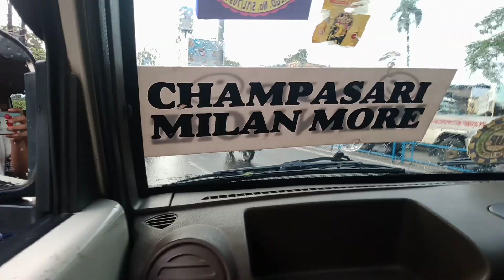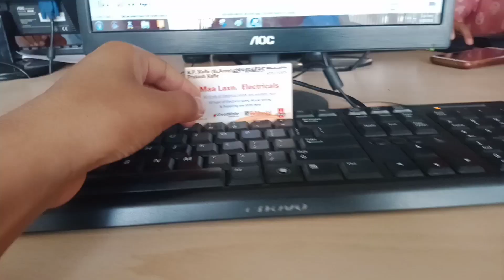Namkaran+Ncc class after a long gap 🌻@sadhana_vlog20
Hey viewers ❤️

Thank you for your support & love family 💟

FAQ

: birthday?

: height..
; 5.2

; siliguri , India

: Editing app
; Kine master pro/ PicsArt

: studies
;Bcom Honours...SCC

You all can comment down what kind of video you all want to watch in my YouTube channel ✨...

Don't re-use/ Repost this video I own all rights to this video..

if you are reading this you're AWESOME

we are 450+ now it's possible bcoz of your love and support 💞

Take care .